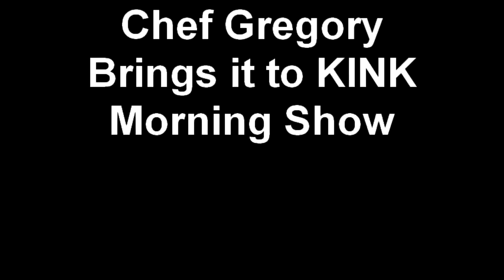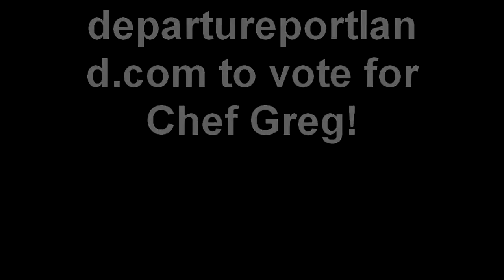Chef Gregory Brings it to KINK Morning Show